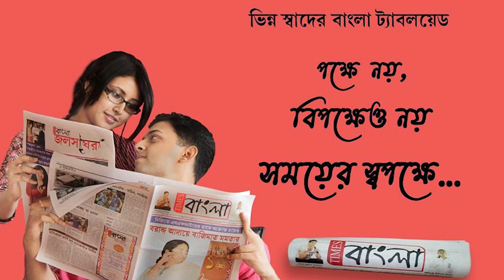নবদ্বীপে তৃণমূল কাউন্সিলর কে আগেয়াস্ত্র নিয়ে হামলার অভিযোগ বিজেপির বিরুদ্ধে, ধৃত ৩ দুষ্কৃতী